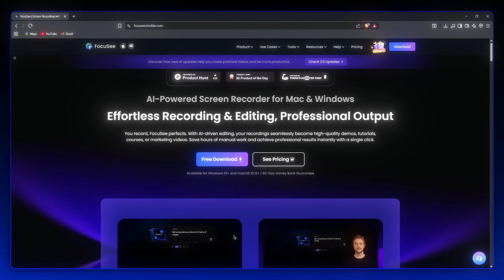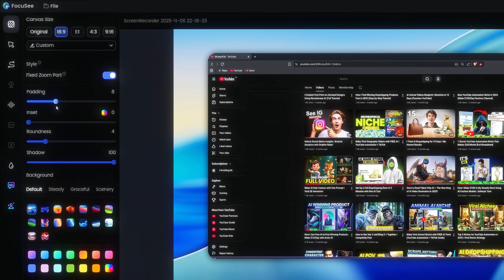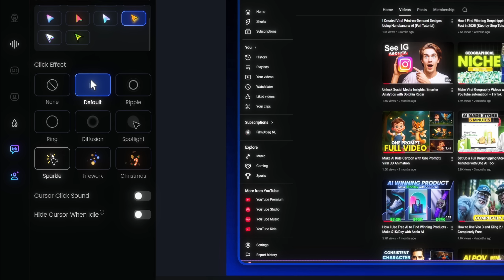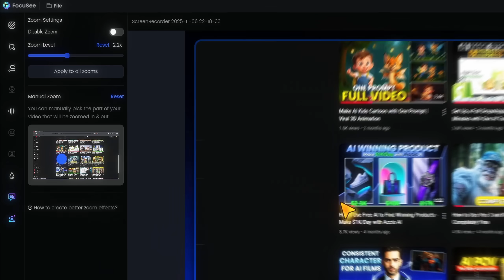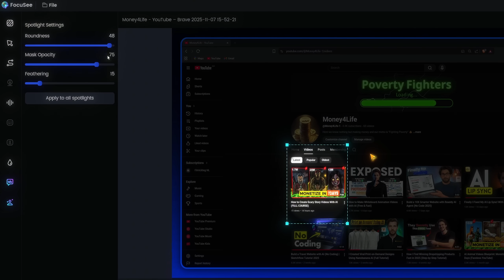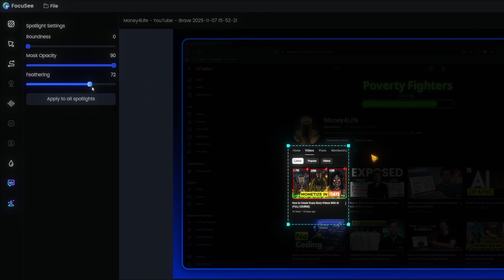Stop Editing! BEST AI Screen Recorder with Auto Zoom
This AI-powered screen recorder is the future of tutorial video creation! I show you the easiest way to get automatic zoom effects and eliminate hours of manual editing so your videos look professional without the effort.

Tired of spending hours in post-production? This software completely automates your video workflow, turning simple screen captures into high-engagement content.

Top Automation Features Covered in this Review:

✔️ Automatic Zoom-In: Effortlessly adds dynamic visuals to key areas to boost audience retention.

✔️ AI Smart Cut: Automatically detects and removes silences, awkward pauses, and filler words.

✔️ Cursor Tracking: Highlights key movements to make tutorials and demos highly engaging.

✔️ Multi-Platform Ready: Perfect for creating tutorials, demos, and online courses faster than ever.